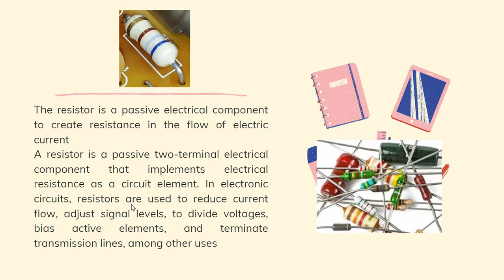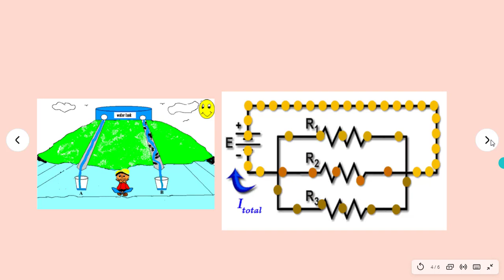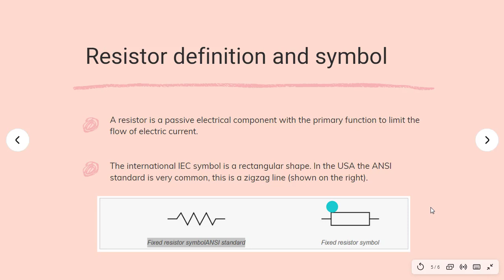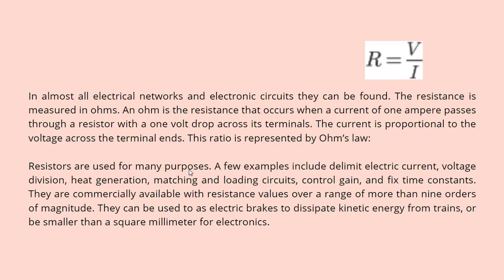What is resistor? hinglish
resistor is one of the passive elements in electrical we need to know about it.